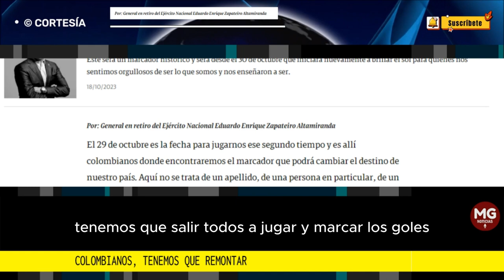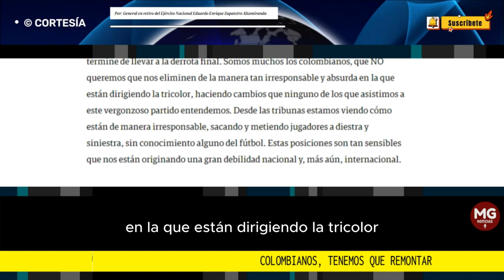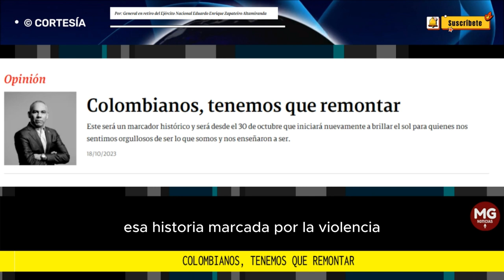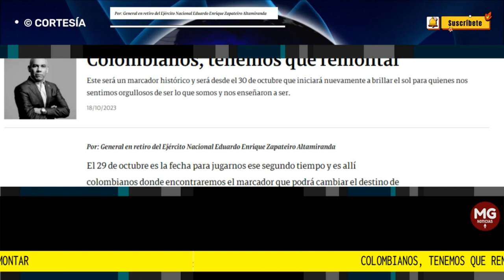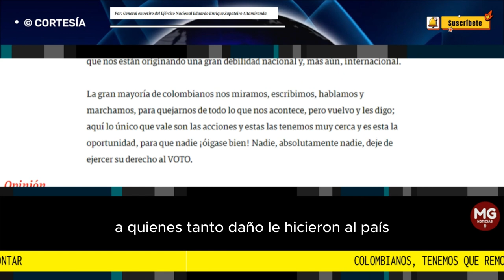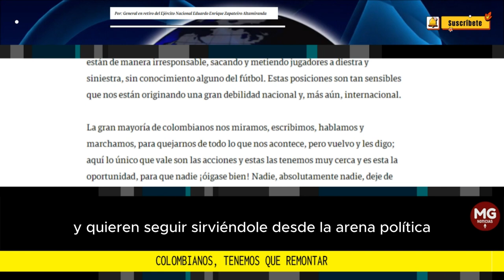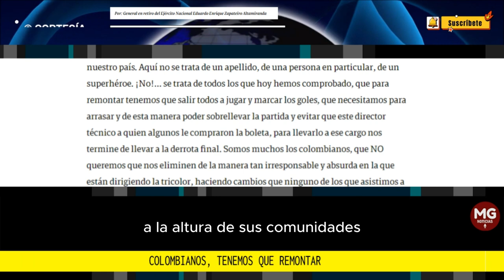COLOMBIANO, TENEMOS QUE REMONTAR 🔴 Columna Eduardo Zapateiro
A remontar Colombianos a REMONTAR, para elegir a conciencia, ya que se eligen autoridades territoriales en todas las ciudades, municipios y departamentos del país. (GOBERNADORES, ALCALDES, DIPUTADOS, CONCEJALES Y EDILES) a la altura de sus comunidades y que los representen de la mejor manera.
columna EDUARDO ZAPATEIRO